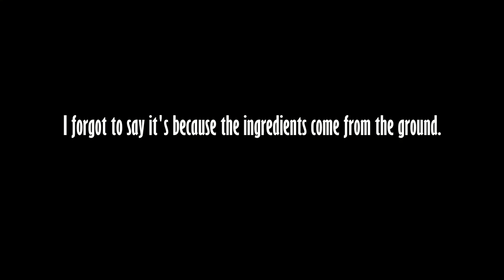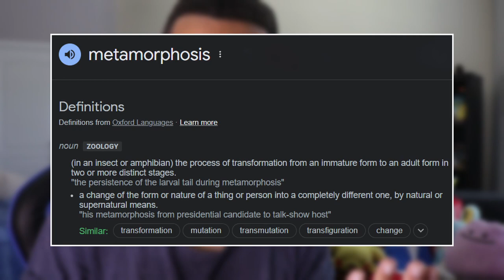What If the RPDR Season 14 Cast Were Pokémon Gym Leaders?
In this RPDR and Pokémon crossover, I cast the contestants from RuPaul's Drag Race Season 14 as Pokémon Gym Leaders. This team-building exercise is inspired by the main games, in which your goal is to become the Pokémon League Champion and be the very best like no one ever was.

SPOILER WARNING for RuPaul's Drag Race Season 14!

All the drag queens will have teams loosely based on their runway presentations and overall brand. The Gym Leaders, Elite Four members, and Pokémon League Champion are determined by each queen’s placement in the competition.

GUIDELINES:
• The eliminated queens will be the Pokémon Gym Leaders; the four runners-up, the Elite Four members; and the winner, the Pokémon League Champion.
• Every queen will receive a team of fully-evolved Pokémon.
• Gym Leaders will have a maximum of three Pokémon on their team, the Elite Four members will have four, and the Pokémon League Champion will have six.
• All the queens will have a type specialty but may not necessarily have a team of Pokémon fully based on their assigned type.

TIMESTAMPS:
0:00 - My Therapist Told Me I’m Funny
0:12 - Explaining this Pokémon x Drag Race Crossover
1:24 - June Jambalaya (1st Gym Leader)
2:53 - Alyssa Hunter (2nd Gym Leader)
4:42 - Kornbread "The Snack" Jeté (3rd Gym Leader)
6:28 - Orion Story (4th Gym Leader)
8:20 - Maddy Morphosis (5th Gym Leader)
10:18 - Kerri Colby (6th Gym Leader)
11:40 - Jasmine Kennedie (7th Gym Leader)
13:15 - DeJa Skye (8th Gym Leader)
14:42 - Jorgeous (8th Gym Leader)
16:14 - Angeria Paris VanMichaels (Elite Four Member)
18:20 - Bosco (Elite Four Member)
20:07 - Daya Betty (Elite Four Member)
21:44 - Lady Camden (Elite Four Member)
23:55 - Willow Pill (Pokémon League Champion)
28:09 - What Do You Think of These Pokémon Teams?

• "Battle! Johto Gym Leader" - Pokémon Black 2 & White 2
• "Miror B’s Retro Groove" - Pokémon Colosseum
• "Battle! Elite Four" - Pokémon X & Y
• "Battle! Champion Iris" - Pokémon Black 2 & White 2

*Backgrounds, runway photos, and other media were taken from search results on Google Images, Bulbapedia, the official RuPaul’s Drag Race YouTube channel, and the community Wiki page.

ABOUT ME:
My name is Roberto Christian but you can call me Robby for short! I’m an awkwardly charming Puerto Rican and a long-time Pokémon enthusiast. I'm best known for my RuPaul's Drag Race crossovers but I hope to keep you entertained with my other Pokémon content as well.